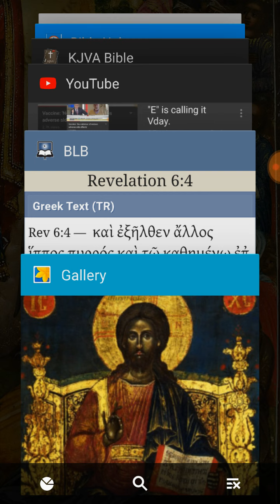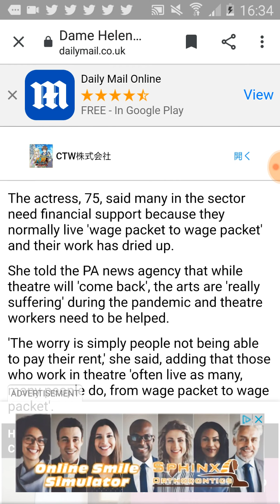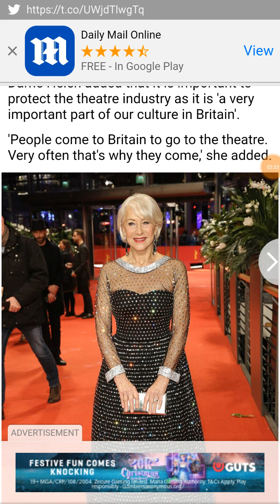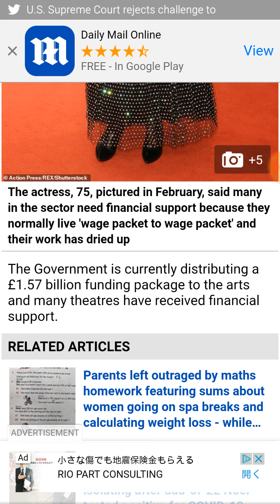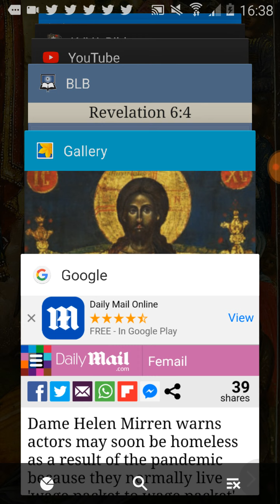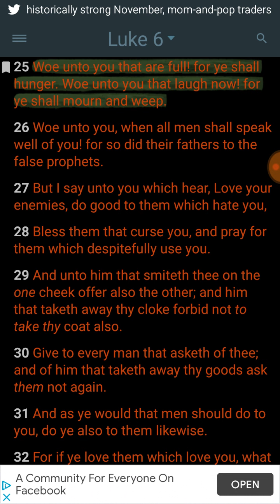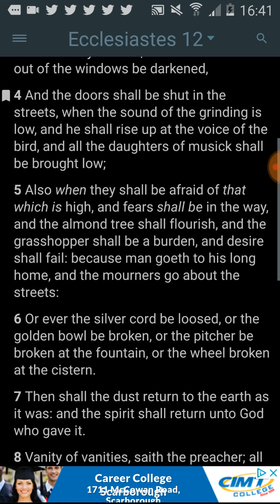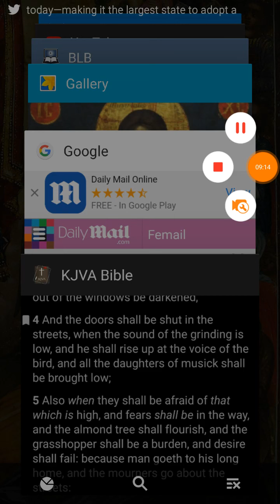Actors facing homelessness.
Barak Ahtha YaHaWah Barak Ahtha YaHaWaShi BaHaSham Rawcha Qadash.